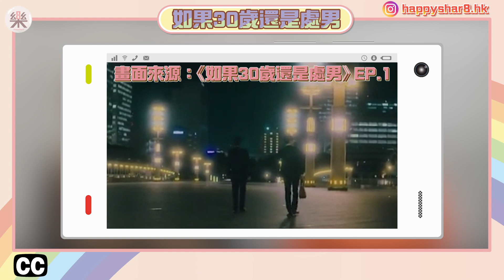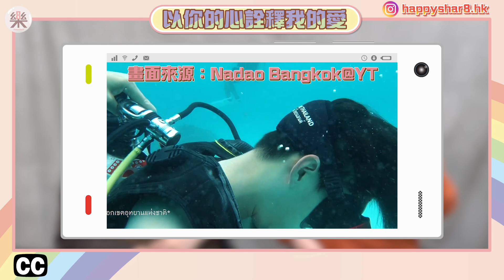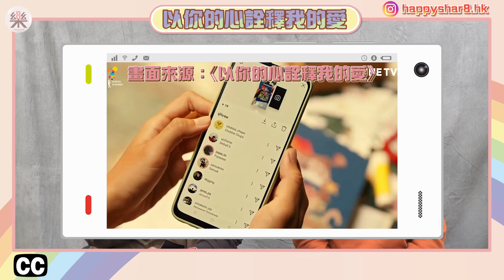【必看】2020年年末必看6部腐劇推薦！有大叔的愛？首部BL劇？你看過哪幾部？｜高甜、狗血、血脈沸騰通通都有！｜8樂推介｜台灣．日本． 韓國．泰國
2020要結束了！8樂 為大家推介6部2020必看的腐劇！你看過哪幾部呢？留言告訴我們吧！ (Eng Sub)